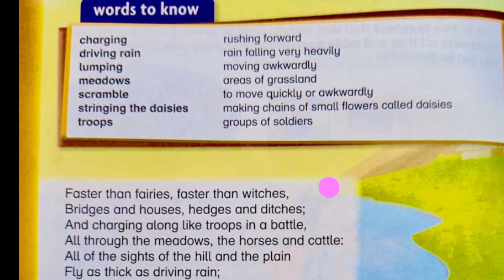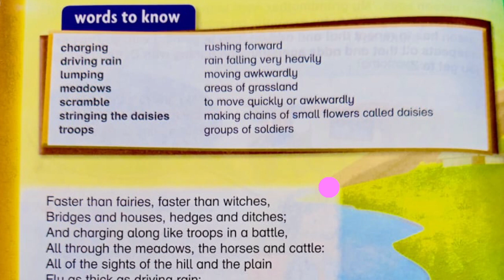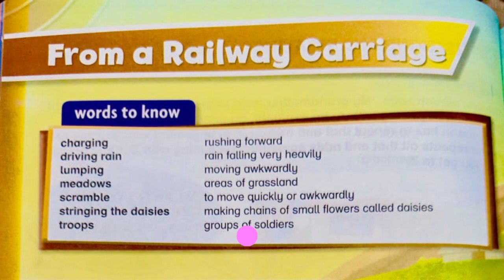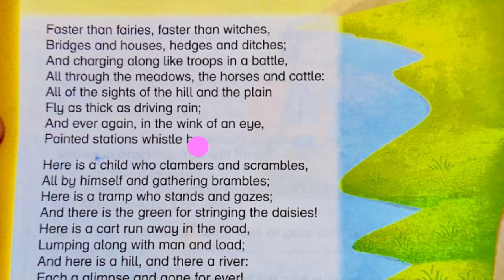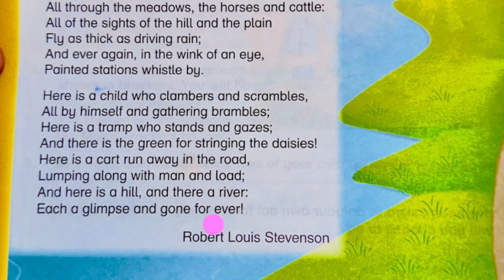From a Railway Carriage I Grade 4 I Urdu Translation with Reading I New Oxford Modern English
english lovers
english reading
अंग्रेजी पढ़ना कैसे सीखे, इंग्लिश पढ़ना सीखना है
english padhna kaise sikhen, इंग्लिश पढ़ना, english story reading
 english lovers
translation krna sikhe
english story
learn english through story
oxford book in hindi urdu